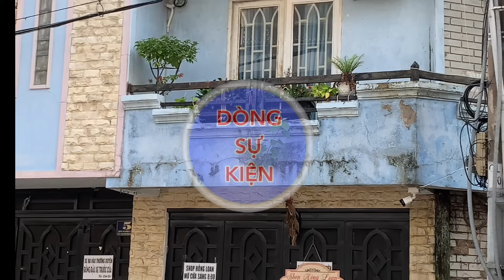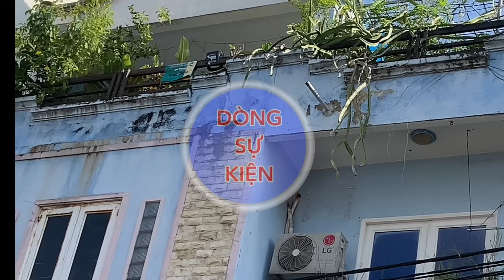Hồng Loan xúc động nhận lại Kỷ Vật của Ba, Mẹ từ Cô Diệu Hiền